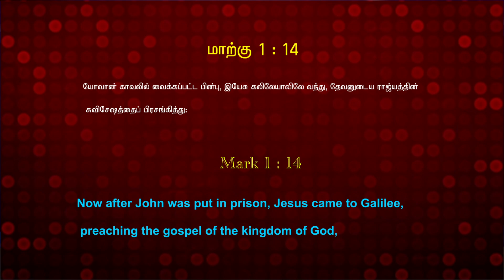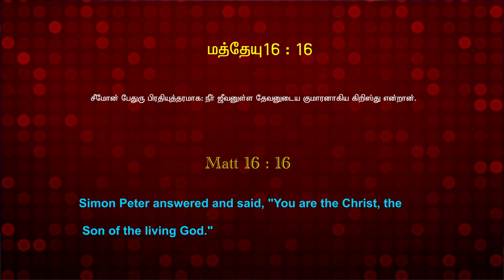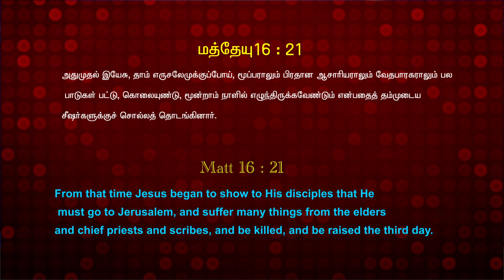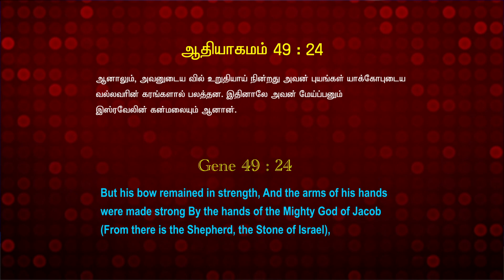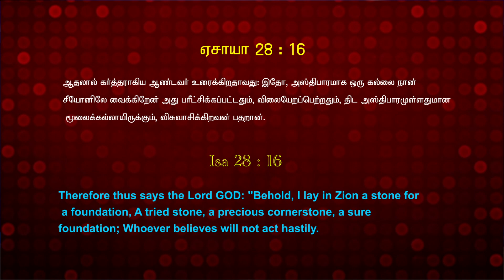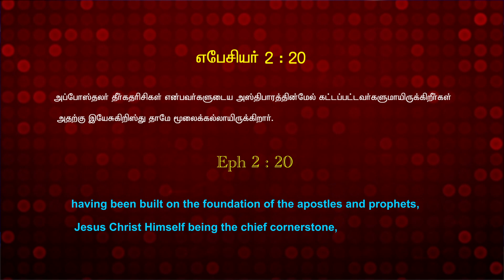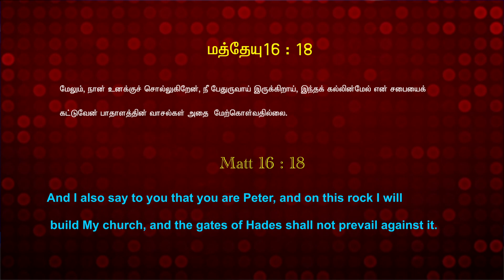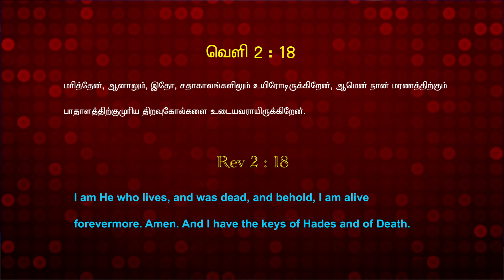Bible Hour TV : சபை வரலாறு , Church History , lesson - 05 , 19 . 10 . 23 .